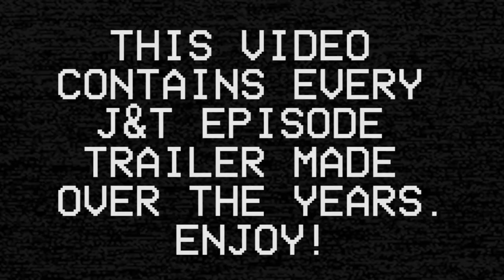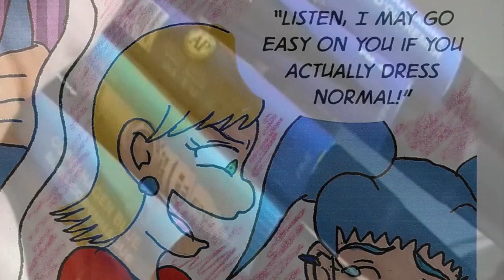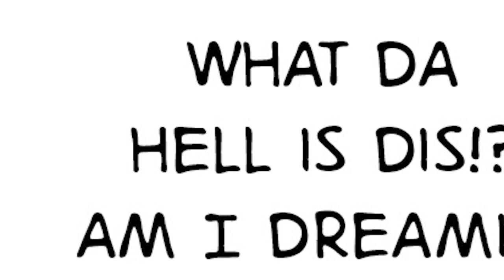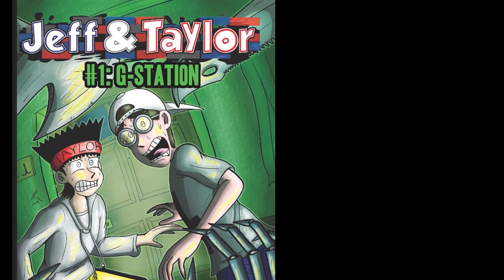Jeff & Taylor Episode Trailer Compilation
Trailers for J&T episodes 1 to 15, including the remake for ep. 1!

G-STATION HD REMAKE